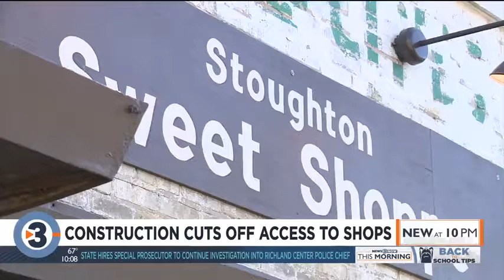Stoughton construction limits access to local businesses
Local businesses are facing limited access to their shops due to a construction project along Main Street in Stoughton.